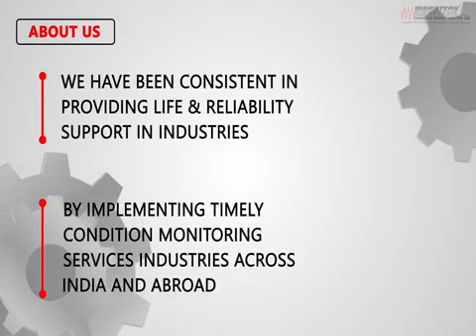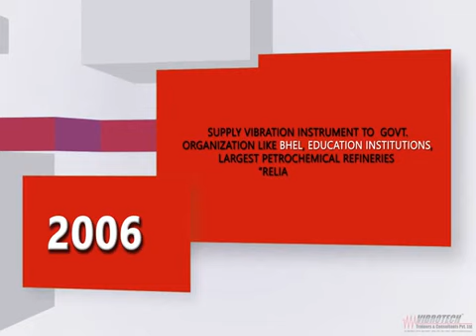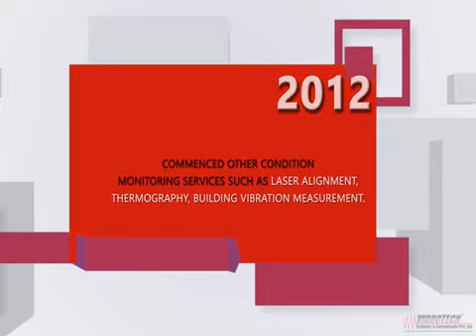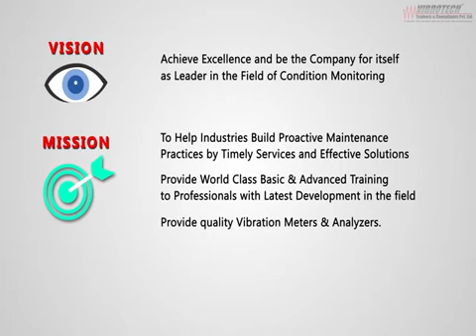01 About Vibrotech Trainers & Consultants - Short Video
Vibrotech is a maintenance-centric company started with the singular goal of offering a pragmatic solution to the maintenance maladies related to vibration disorders through a systematic condition monitoring protocol with an unswerving "just-in-time" help line.

We have proudly enrolled in our team professionals with dedication to the task on hand and with a track-record of field experience spread over a period of more than 30 years in Vibration Analysis and Condition Monitoring.

We at Vibrotech help the industries run without interruptions caused by factors known to the engineering mind, calling for urgent remedial measures. We offer the much needed helping hand in the form of consultancy services and training programmes ensuring unstoppable operation of rotating parts that serve as the back bone of industries.